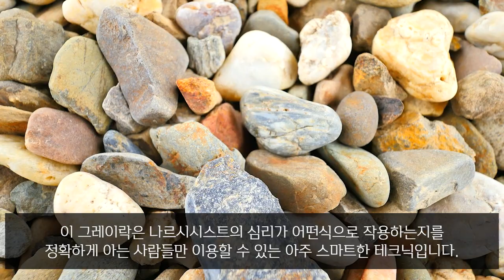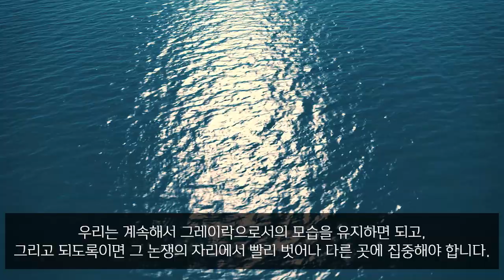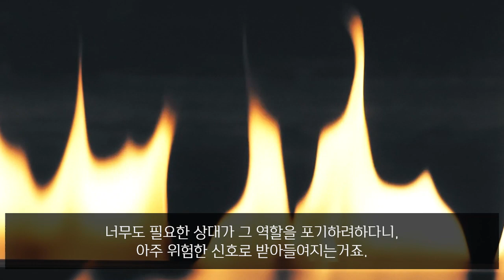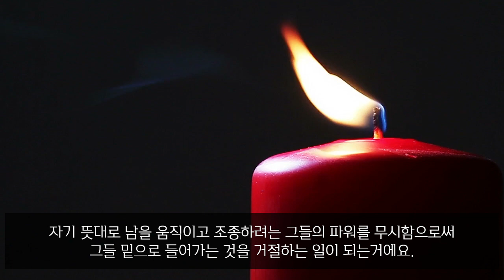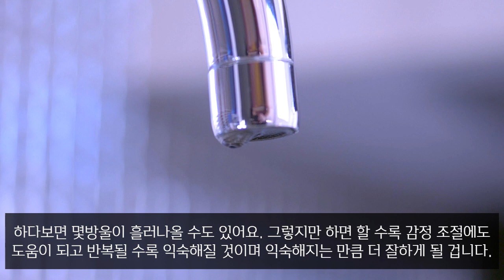나르시시스트를 피할 수 없다면, 반드시 기억해야할 대처법.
1. 정보를 알리기 위해 영상을 공유하는 것은 언제나 가능합니다.

2. references

ㅡ'Should I Stay or Should I Go: Surviving A Relationship with a Narcissist' by Ramani Durvasula

3. 멤버십을 통해 더 깊은 내용을 함께 나눌 수 있습니다.

4. 나르시시스트에 대해 전문가들의 시각에 따라 다양한 의견이 공존하고 있음을 기억해주십시오. 여러 책과 자료들, 그리고 저를 포함한 많은 사람들의 경험을 참고하여 이야기를 전개해나가고 있습니다. 전문가가 아닌 실천가의 입장이므로 맹신하지 않도록 주의 부탁드립니다. 전문가의 진단을 받는 것이 가장 최고의 방법임을 기억해주세요.